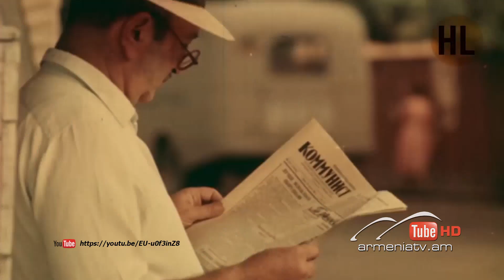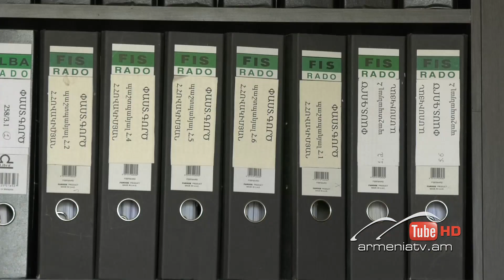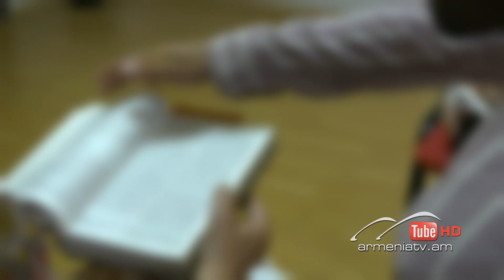Սուր անկյուն 24.07.2022 - Տաթև Աբրահամյան «Աստծուն ուրացած, Աստծո անունով»